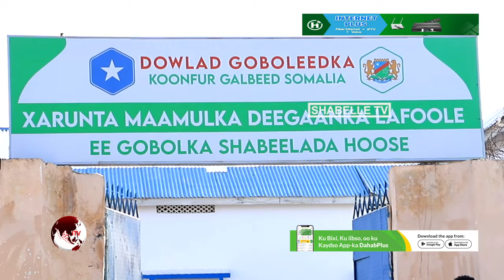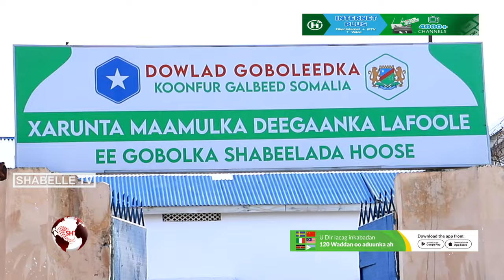Ugaas Shire "In ka badan 60-KM oo shacab wada daganyihiin in wali ay deegaan tahay waa nasiib darro"